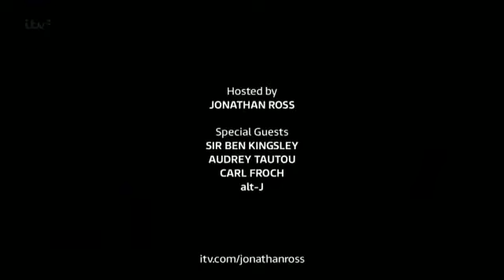The Jonathan Ross Show Season 4 Serie 13